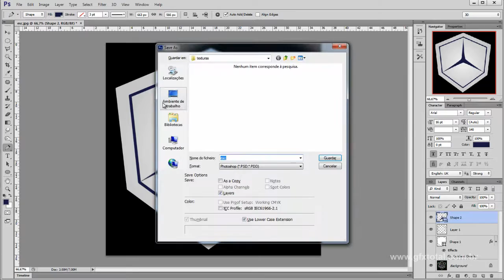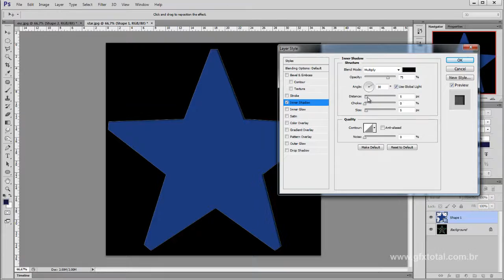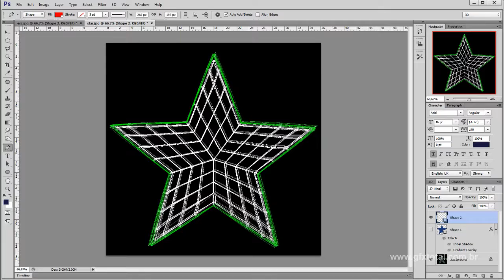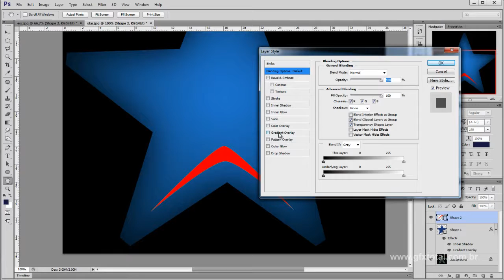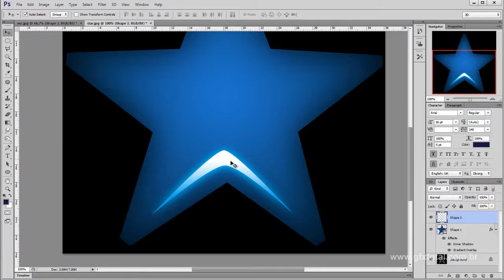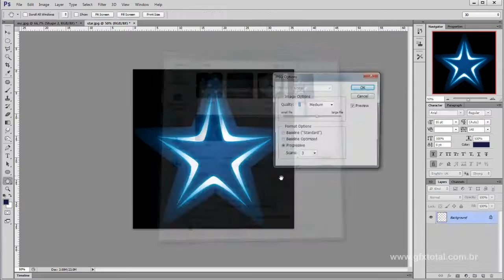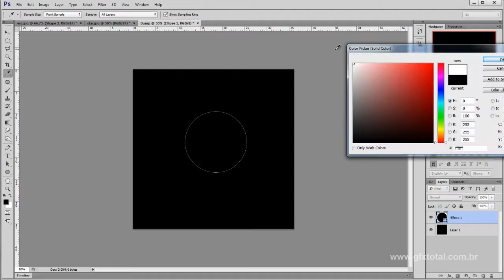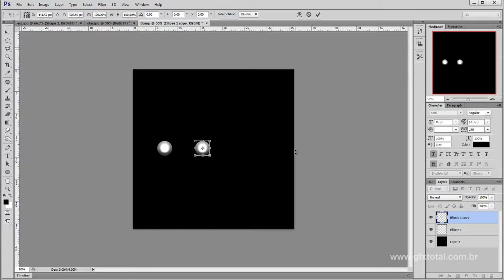Como Criar Texturas para Bola Estrela no Photoshop - Parte 02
Seja bem-vindo! (;

How to Map, Texture and Render Star Ball in 3ds Max